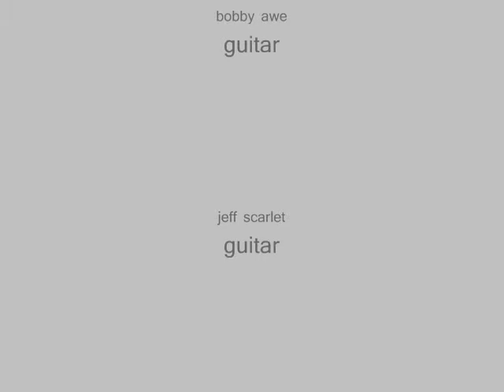baby, you dont ...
shock and awe perform "baby, you dont fuck" live at the citrus club supporting the lurkers september 2012